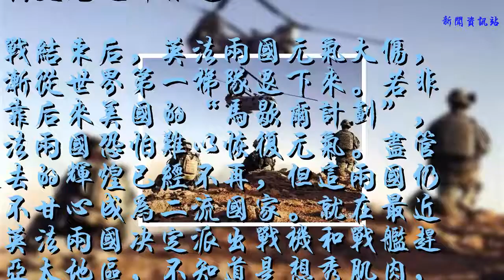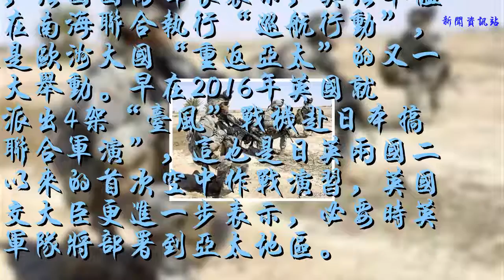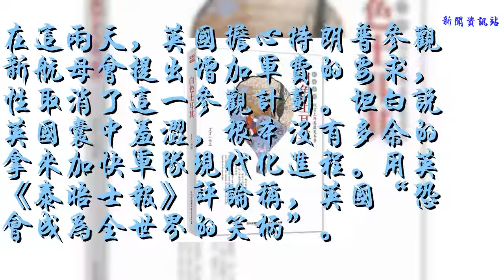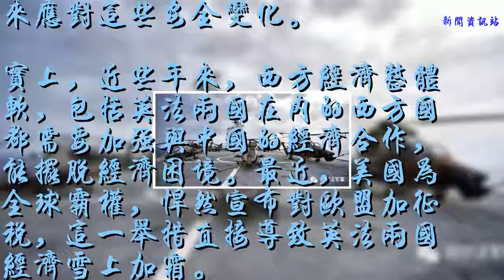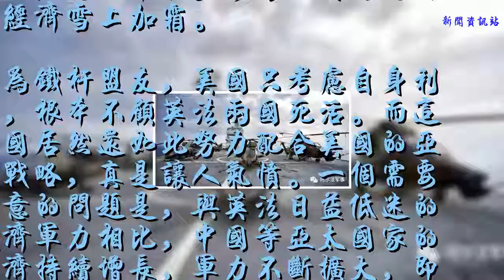好了傷疤忘了痛？這兩個國家剛被特朗普修理，轉身就到南海搞事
作者：虎符；圖片來自網絡；歡迎參與文尾延伸話題
二戰結束后，英法兩國元氣大傷，逐漸從世界第一梯隊退下來。若非依靠后來美國的“馬歇爾計劃”，英法兩國恐怕難以恢復元氣。盡管過去的輝煌已經不再，但這兩國仍然不甘心成為二流國家。就在最近，英法兩國決定派出戰機和戰艦趕赴亞太地區，不知道是想秀肌肉，還是另有所圖？
6月20日，據參考消息網報道稱，在6月初舉行的香格里拉對話會上，法國國防部長表示，英法軍艦將在南海聯合執行“巡航行動”，這是歐洲大國“重返亞太”的又一重大舉動。早在2016年英國就曾派出4架“臺風”戰機赴日本搞“聯合軍演”，這也是日英兩國二戰以來的首次空中作戰演習，英國外交大臣更進一步表示，必要時英國軍隊將部署到亞太地區。

白色土耳其
作者：丁丁
可以看出，兩國出動戰機和戰艦，完全是為了配合美國“重返亞太”的戰略計劃。這從4月份，英法追隨美國發起對敘利亞的軍事打擊就可見一斑。的確，作為美國的長期盟友，兩國在聯合國隨聲附和美國，在軍事行動上充當馬前卒，可謂是忠心耿耿。
但是，兩國軍費頗為吃緊，偏要來亞太地區刷存在感。以英國為例，其2018年的財政預算出現200億英鎊的赤字，2017年新建的45型驅逐艦，因為資金緊張而不得不“趴窩”在海軍基地。英國陸軍也面臨大裁軍，其打算采購新一代“阿賈克斯”戰車的計劃也陷入困境。
就在這兩天，英國擔心特朗普參觀其新航母會提出增加軍費的要求，索性取消了這一參觀計劃。坦白說，英國囊中羞澀，根本沒有多余的錢拿來加快軍隊現代化進程。用英國《泰晤士報》評論稱，英國“恐怕會成為全世界的笑柄”。

再看法國，馬克龍主導下的法國政府提出了“勤儉節約”的四字國防方針。在這種方針的指導下，法國的軍費開支都不到GDP的1.8%，即便按照北約的要求，法國最多只能將軍費增加到2%標準。另外，法國為了配合美國在敘利亞的軍事行動，向敘利亞派遣了特種部隊，而法國國內的恐怖主義活動卻日益猖獗，法國也需要拿出更多的錢來應對這些安全變化。
事實上，近些年來，西方經濟整體疲軟，包括英法兩國在內的西方國家都需要加強與中國的經濟合作，才能擺脫經濟困境。最近，美國為了全球霸權，悍然宣布對歐盟加征關稅，這一舉措直接導致英法兩國的經濟雪上加霜。
作為鐵桿盟友，美國只考慮自身利益，根本不顧英法兩國死活。而這兩國居然還如此努力配合美國的亞太戰略，真是讓人氣憤。一個需要注意的問題是，與英法日益低迷的經濟軍力相比，中國等亞太國家的經濟持續增長，軍力不斷擴大，即便是強大的美國海軍來南海尋釁滋事，也只能悻悻而歸，現在英法不知天高地厚，派出戰機戰艦來亞太想要有所作為，最終只會貽笑大方！
延伸話題：英國會派軍入駐亞太地區？歡迎參與話題討論，更多內容請點擊右上角加關注！